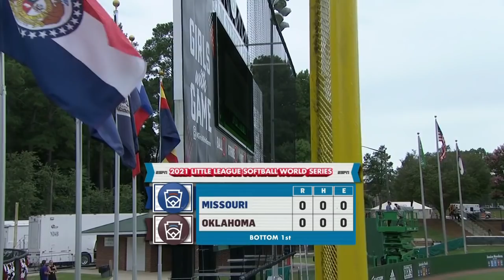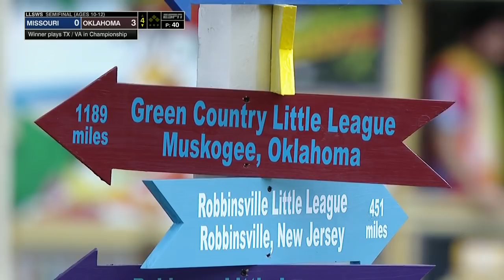LLSWS Semifinals 2021 : Oklahoma vs Missouri Aug 17